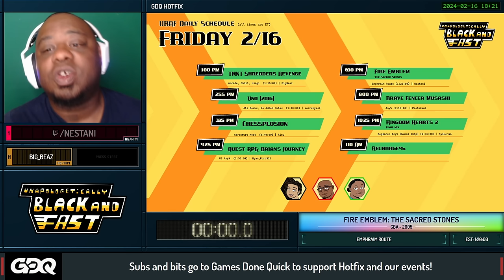Fire Emblem: The Sacred Stones by Nestani in 1:20:39 - Unapologetically Black and Fast 2024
Unapologetically Black and Fast is a speedrunning series celebrating Black Joy here on Hotfix where black runners are able to celebrate their joy. This aired on February 16th, 2024.

Introduction starts at 0:00
Run starts at 1:31
big_beaz is the host